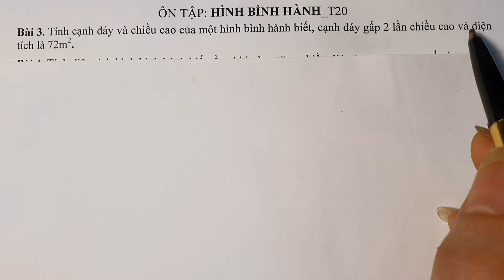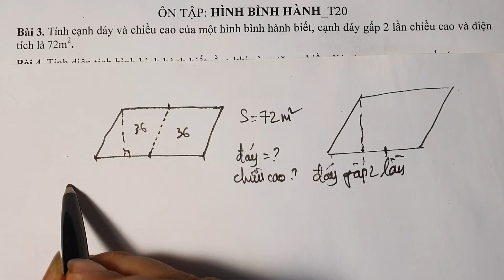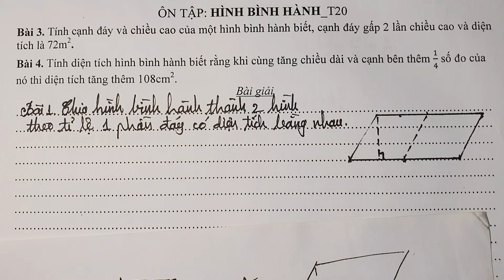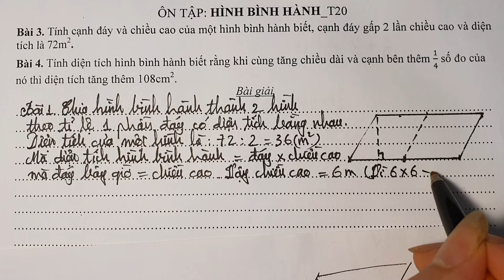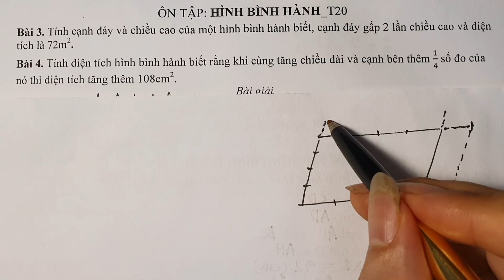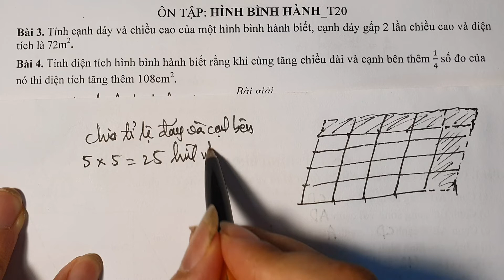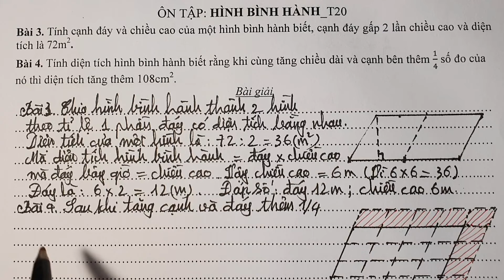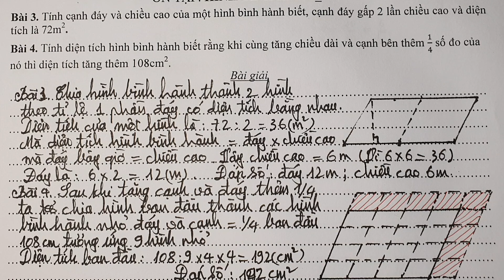Toán 4_Tuần 20_HÌNH BÌNH HÀNH_Vận dụng giải toán nâng cao sao dễ thế?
* Tải Phiếu bài tập tại đường link phần nhận xét.